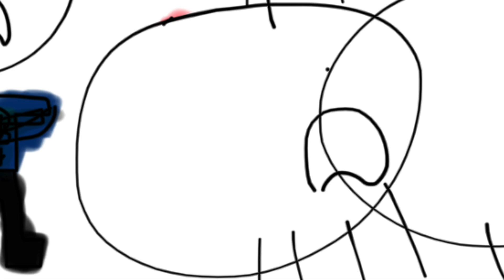3 persons got shocked because the fire alarm goes off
Junior pulls the fire alarm at Chuck E Cheese’s and Gets Grounded